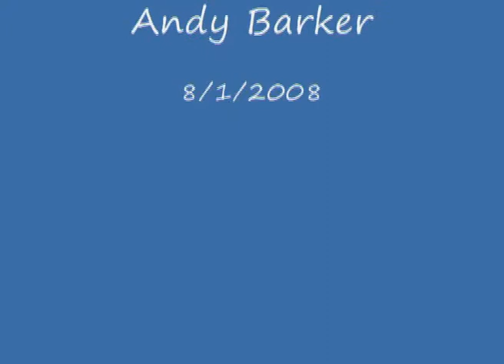Chubba and the Lizard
Very first animation made waaay back when I was in Year 12 at college (8/1/2008)
Created by Me and my good friend Andy Barker, this is our first attempt at animation.

(8/1/2008)